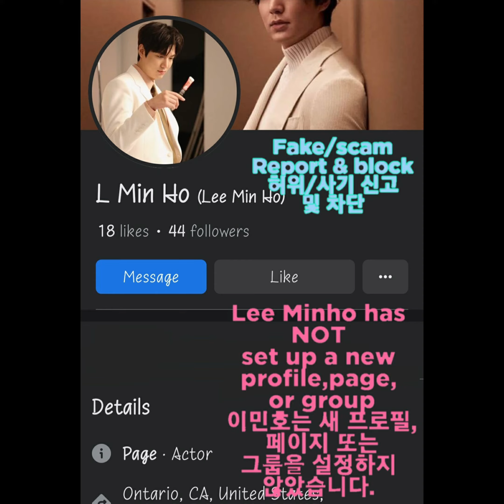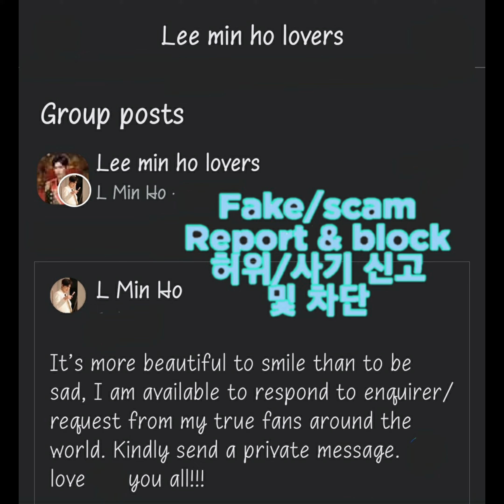protect@leeminhofilm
Lee Minho fan membership cards are open only when the fan
recruitment is open and advertised  ONLY by MYM ENTERTAINMENT
and it only happens
usually once a year for a short period.  so the cost is roughly $20-$30,
depending on your town/city or country.
THE RECRUITMENT IS CLOSED UNTIL NEXT YEAR NOW
These are Lee Minho's only social media accounts he has not set up any private or personal pages,profiles, or groups, and he doesn't chat on any sort of chat social media
이민호 팬 멤버십 카드는 팬 모집이 시작될 때만 공개되며 MYM ENTERTAINMENT 웹사이트 직접 광고되며 일반적으로 짧은 기간 동안 1년에 한 번만 발생합니다. 기간. 따라서 비용은 마을/도시 또는 국가에 따라 대략 $20-$30입니다. 모집은 내년까지 마감됩니다 이민호의 유일한 소셜 미디어 계정은 개인 또는 개인 페이지, 프로필 또는 그룹을 설정하지 않았으며 어떤 종류의 채팅 소셜 미디어에서도 채팅하지 않습니다. 홈페이지 http:// leeminho.kr/ 인스타그램 페이스북 트위터 WEIBO LINE 09/ Lee Min Ho / Lee Min Ho (HK) / 李敏稿 李敏鎬 / い・minホ YOUTUBE 팬을 대하는 데 도움이 필요하시면 여기를 살펴보세요 https: //

LINE
09/ Lee Min Ho / Lee Min Ho (HK) / 李敏稿
李敏鎬 / イ・ミンホ

Should you need help in dealing with fans, just take a look